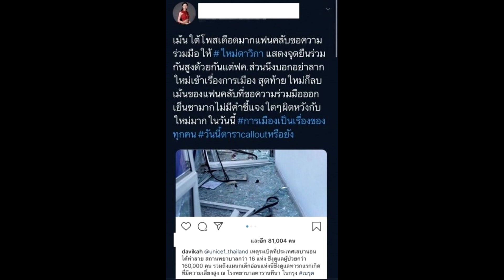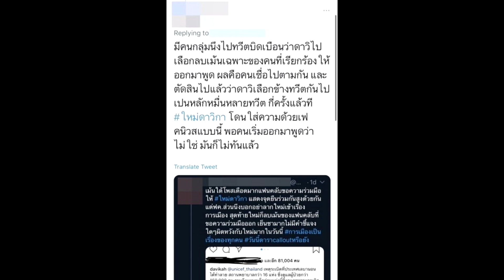ไม่ได้เพิกเฉย นี่ไง! ใหม่ ดาวิกา กดไลก์ข้อความเสรีภาพในการแสดงออก#super star dara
เครดิต:ขอบคุณภาพ IG : davikah 🙏

ไม่ได้เพิกเฉย นี่ไง!
หลังโดนดราม่าเข้าอย่างจัง สำหรับนางเอกสาว ใหม่ ดาวิกา เมื่อมีแฟนคลับได้เข้าไปเข้าคอมเมนต์ในไอจีของเจ้าตัวถึงเรื่องการเมือง เรียกร้องอยากให้ออกมาเป็นกระบอกเสียง